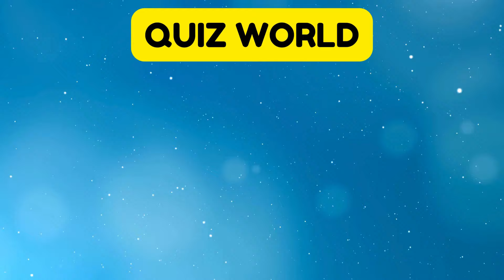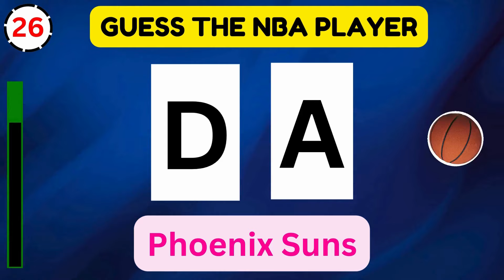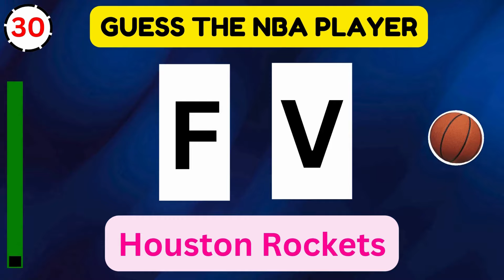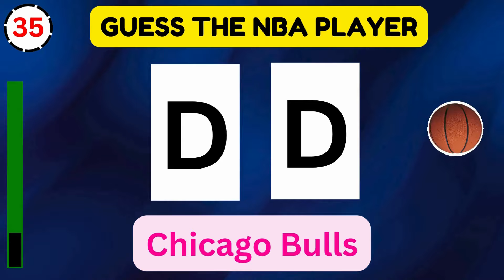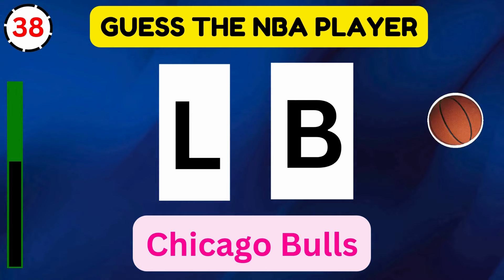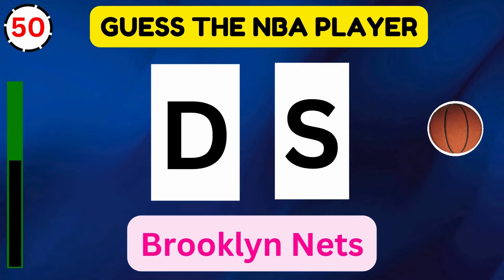NBA Player Quiz| Test Your NBA Knowledge With This Challenge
This video is about the NBA player quiz game challenge. In this basketball player quiz, there are 60 easy and hard questions and you are required to guess the NBA player's name by the first letters of the name.
Put your NBA knowledge to the test and see how many players you can identify correctly.
Whether you're a die-hard fan or just starting to follow the game, this quiz is sure to entertain and challenge you!